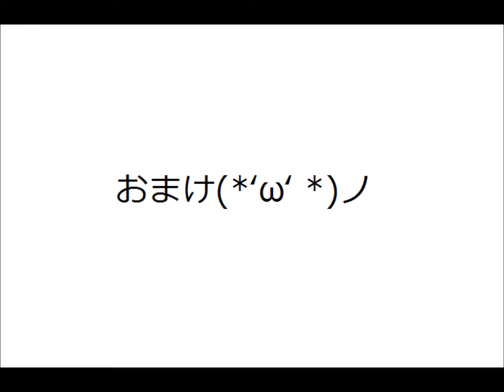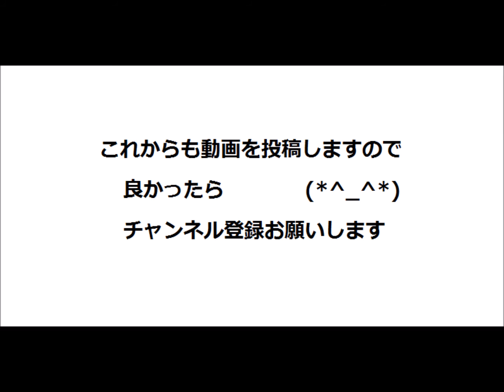UFOキャッチャー・やっちまった編;´∀｀【失敗】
【失敗編No.19】UFOキャッチャー・やっちまった編;´∀｀
店員さん仕事増やしてごめんなさい(;・∀・)

似たような物を取る時の参考にして下さい(;'∀')
もし似たようなクレーンゲームで取れた方居ましたらアドバイスお願いします